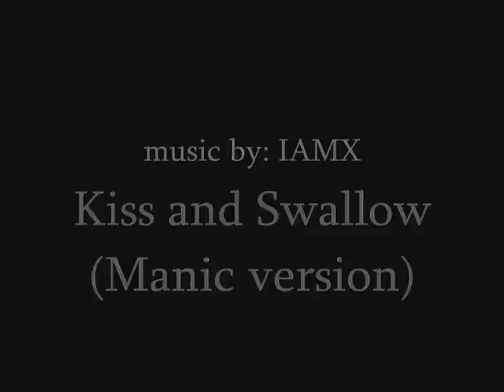Castle Party 2007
Castle Party 2007. Music by IAMX.